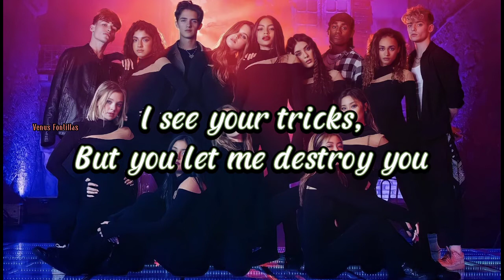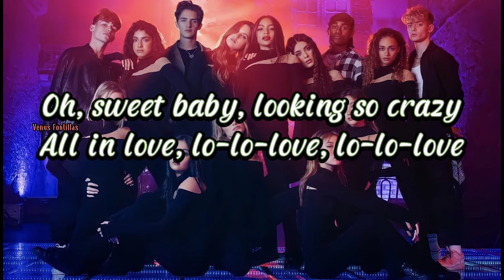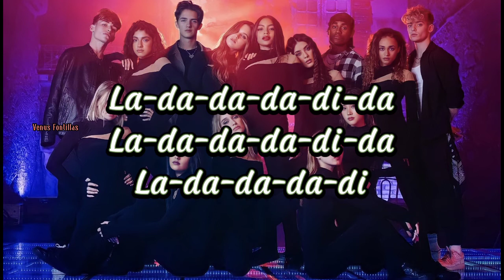Heartbreak on the Dance Floor by Now United | Venus Fontillas Lyrics